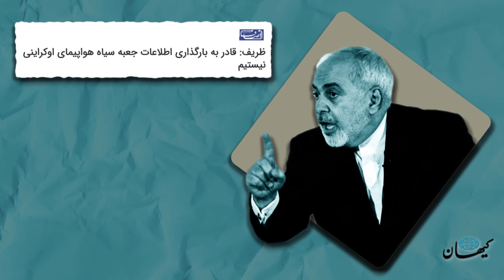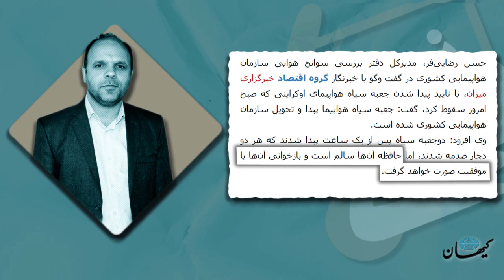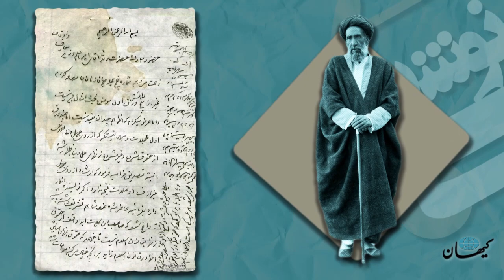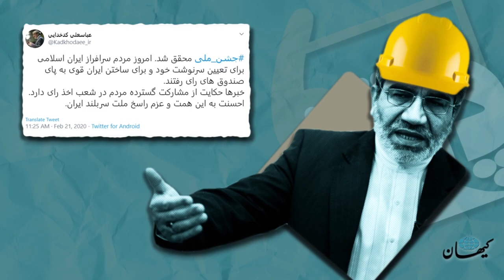کیهان‌لندن - پی‌نوشت؛ دموکراسی مال خر است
همچنان اهمیت پی‌نوشت بیش از متن است! پی‌نوشت یا همان پ.ن. که معرف حضورتان هست، گزارش‌های کوتاه و ویدئویی کیهان لندن است که زوایای دیگری از متن و رویداد‌ها را به نمایش می‌گذارد.
این‌بار:  دموکراسی مال خر است